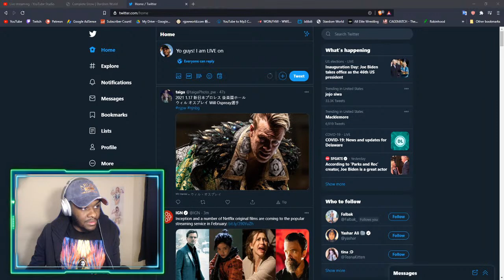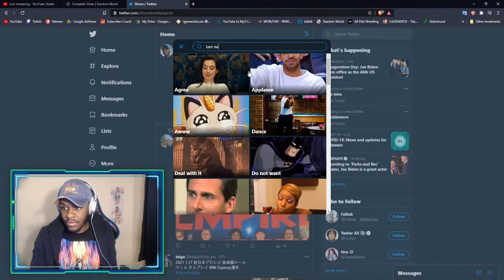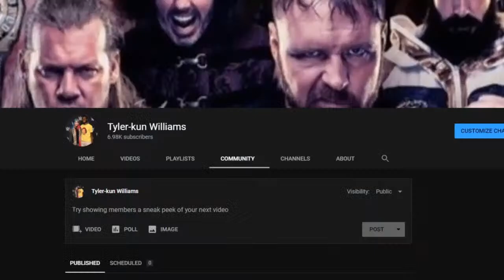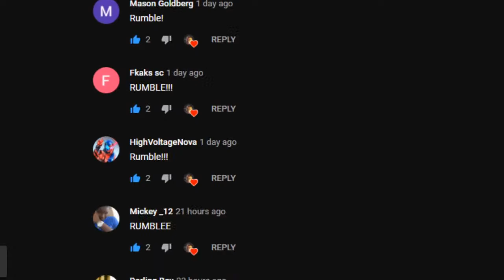Stardom 10th Anniversary Show 1.17.21 Livestream - Full Show Live Reaction (WATCH ALONG)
Ah yes! It is what you think it is! An extremely rare but rather asked for World Wonder Ring Stardom livestream! In co-reaction with my good friend and JOSHI enthusiast Dane, we are going to watch Stardom's 10th Anniversary Show LIVE! And you guys can join us for all the action!

With that being said, On Tonight's Match Card We Have:

- Saya Ida vs Unagi Sayaka (Future of Stardom Championship)
- Natsupoi vs Konami
- AZM vs Kaori Yoneyama (High Speed Championship)
- Tam Nakano vs Starlight Kid
- Himeka & Syuri vs Momo Watanabe & Saya Kamitani vs Ruaka & Mayu Iwatani vs Bea Priestly & Saki Kashima
- Giulia vs Natsuko Tora (Wonder of Stardom Championship)
- Utami Hayashishita vs Maika (World of Stardom Championship)

All this, more, and my reactions to the show coming up in this livestream! If you're enjoying the content and would like to see more of it, consider hitting the subscribe button and the notification bell next to it to get notified whenever i upload. Also!

You also have an opportunity to enter in the 2nd annual Tyler-kun Williams Royal Rumble Pool! Won last year by Culture Club Wrestling Jackson and External Shockwave, The Royal Rumble Pool is back! 30 subscribers enter, two will win, only one will be the sole winner of the Royal Rumble Pool!

Runner Up of the Royal Rumble Pool will win 3 months paid to any pro wrestling subscription service of your choosing!

Sole winner of the pool will win 2 Pro Wrestling T-Shirts from any company or distributer of their choosing!

Going forward, a lot of my NJPW content will be strictly to Patreon Backers will rare clips and gems going up every once and a while on the TylerMask YouTube channel!